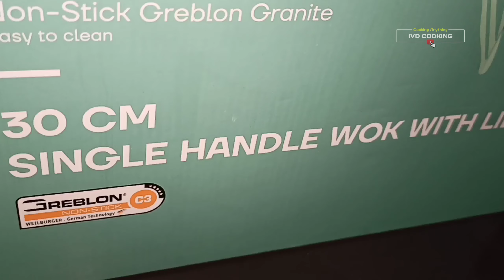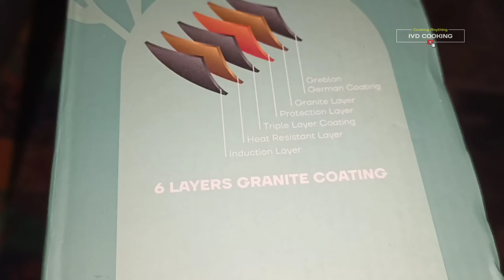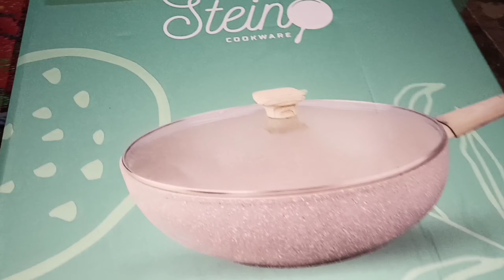IDE JUALAN AKHIR 2020 MODAL TAPIOKA DAN VIDEO TIKTOK #252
follow juga IG @steincookware

Let's try to Cooking anything with me..

📷: Realme 7
Tripod: Takara eco-196A
Mount: Ulazi F phone holder
Lighting: Shorush VL42 LED
Mic: Boya MM1
Editor: Kinemaster pro.

📢 Pilih Definisi tinggi (HD) pada 3 titik dipojok kanan atas untuk kenyamanan pandangan anda :)

Soju (sotong keju) tapioka
Bahan:
1 SDM mentega
4 siung bawang putih cincang
Lada, garam, kaldu bubuk
140 gram terigu
340 ml air
330 gram Aci/tapioka
2 butir telur
Daun bawang
Keju untuk isian secukupnya

*Telur boleh pakai 1 butir aja

00:00 intro
00:44 persiapan bahan
3:16 adonan yang sudah siap
4:54 goreng adonan
6:42 hasil akhir
7:39 my mpvus